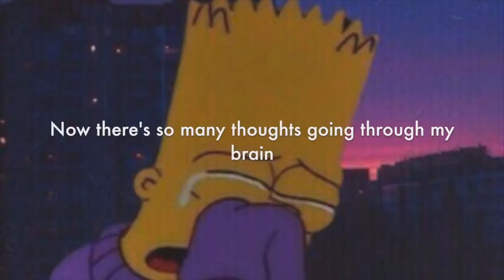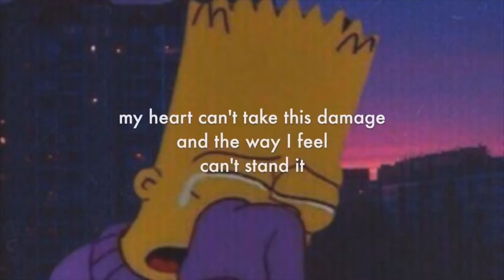I Fall Apart And Changes ( xxxtentacion x post malone ) 8D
RIP
XXXTENTACION & Post Malone - I Fall Apart Changes (8D AUDIO)🎧

- comment other songs you'd like to see next